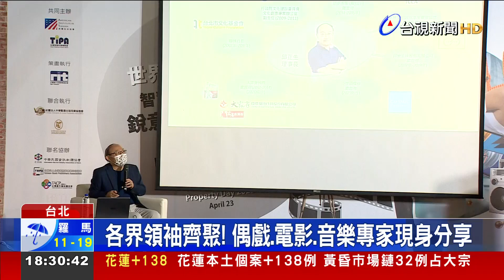4/26世界智財日！ 台灣智財聯盟、AIT共辦活動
每年的4月26號被訂為「世界智慧財產權日」，台灣智慧財產權聯盟和美國在台協會，共同舉辦慶祝活動，由台灣唱片出版基金會策劃執行，今年的主題聚焦「青年」，也邀請文創、電影和音樂，三大領域的專家，進行專題演講，要強化國人對於智慧財產權的重視。